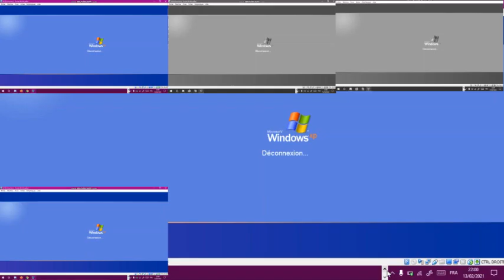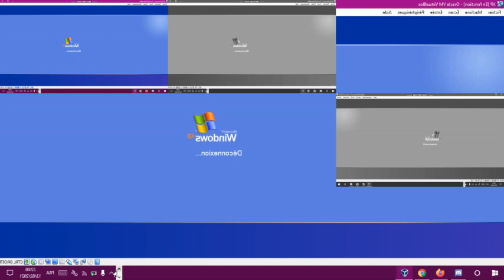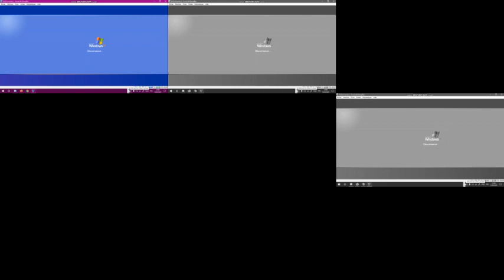Windows XP Shutdown in Virtualbox Sparta Remix TheKantapapa Inspiron Veg